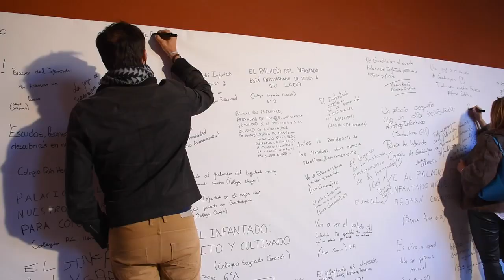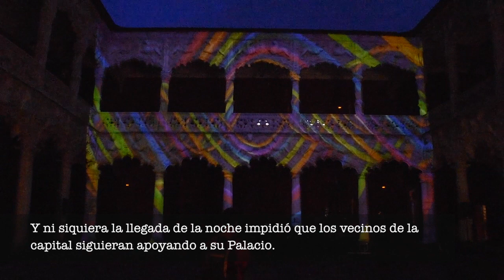El Infantado vivió su Noche de los Sentidos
Centenares de personas pasaron por el Palacio del Infantado en la Noche de los Sentidos. Degustaciones, visitas teatralidades, concursos de pinchos, música, actividades fotográficas e infantiles sirvieron para poner en valor un monumento que aspira a ser declarado Patrimonio de la Humanidad.